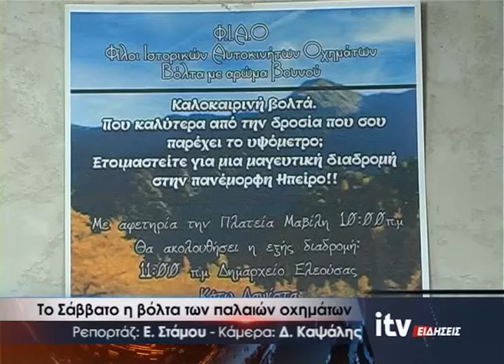Το Σάββατο η βόλτα των παλαιών οχημάτων - ITV ΕΙΔΗΣΕΙΣ - 28/7/2016